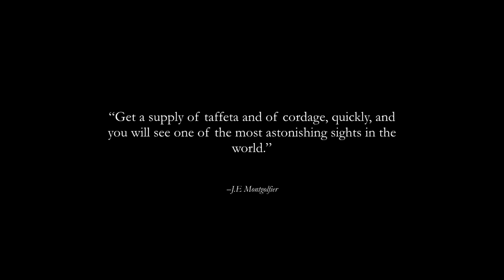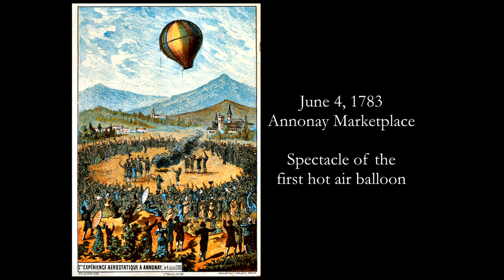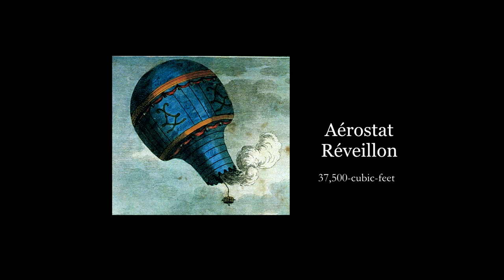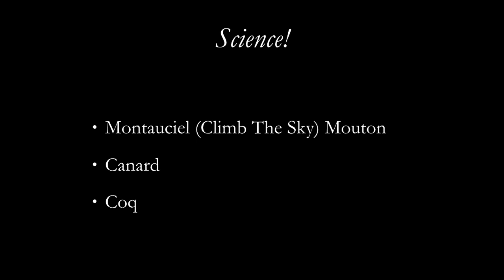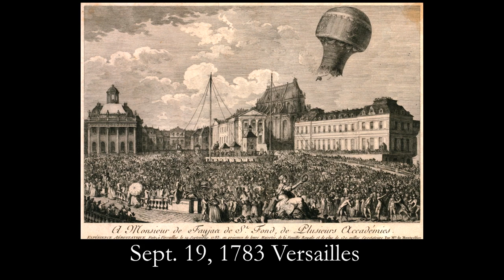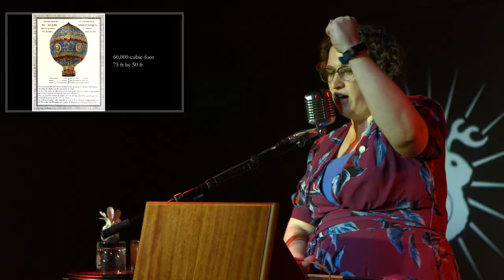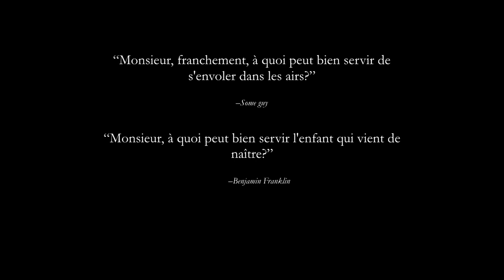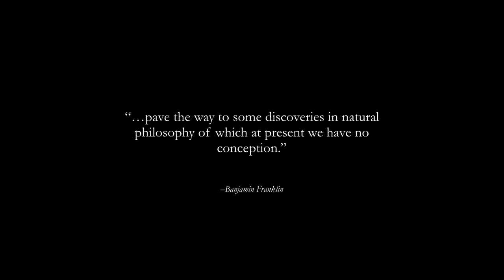The Montgolfier Brothers and the Unlikeliness of Flight | Odd Salon SPECTACLE (Introduction) 1/7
Salon Curator Isolde Honore ~ The Montgolfier Brothers and the Unlikeliness of Flight

Odd Salon SPECTACLE: Opening Night Year Six. Six short stories of grandiose visions and impractical performances, immense exhibitions, and displays that inspire wonder and curiosity.